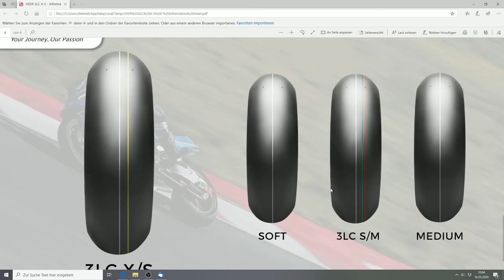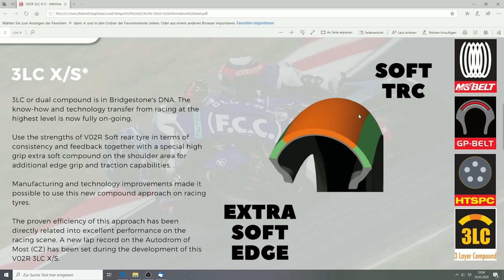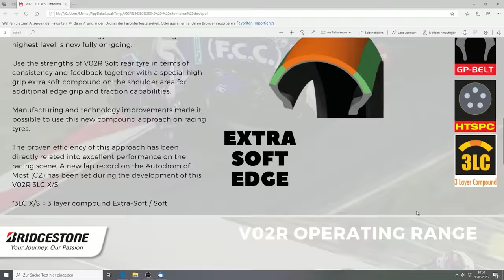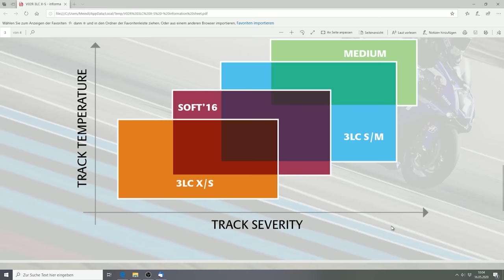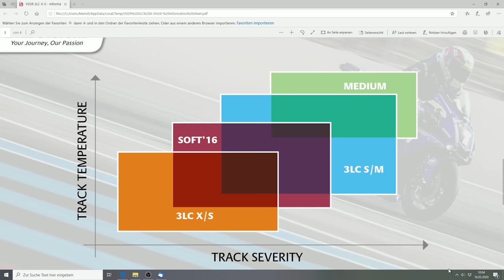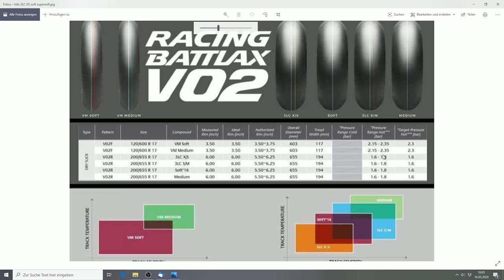Neue Geheimwaffe - Bridgestone Slick 3LC X/S | Produktvorstellung | Matthias Meindl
Neue Geheimwaffe - Bridgestone Slick 3LC X/S

Bridgestone liefert eine neue Performance Waffe mit extra Softer Edge Flanke. Mit diesem Reifen sagt Bridgestone anderen Herstellern den Kampf an. Die privaten Superbikes werden immer schneller. Das liegt zum einen an der ausgereiften Technik an den Bikes, zum anderen aber auch daran, dass die Fahrtechnik der Hobbyfahrer immer besser wird. Dennoch gibt es ein absolut entscheidendes etwas, welches für den optimalen Grip sorgt. Bridgestone hat nach Erfahrungen in der MotoGP weiter entwickelt und ihr know how auch in der Langstrecken WM (EWC) erfolgreich eingesetzt. Dieses know how, ist jetzt auch für uns Hobby Motorradfahrer erhältlich. Was sind die Eigenschaften des neuen Slicks?,  Erfährst du im Video.

Zu den Rennstrecken Events:
Für Einsteiger:

Die Blickführung!